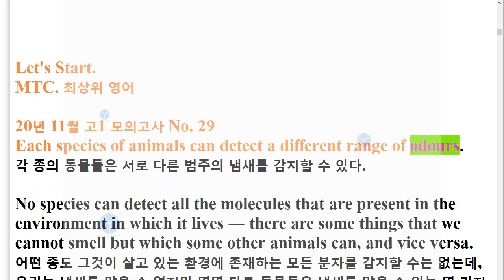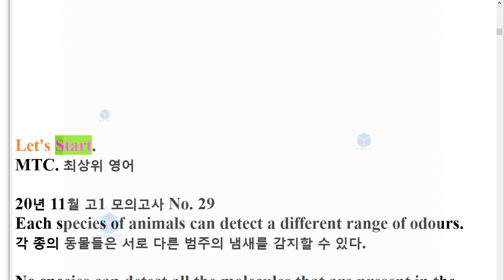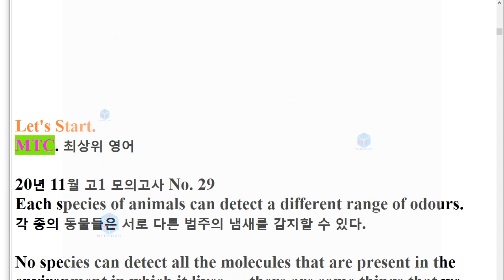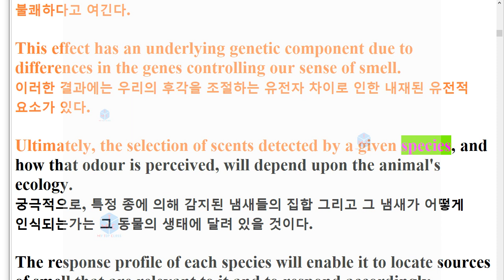R 2020년 11월 고1 29번 모의고사 지문암기교육청 주관 3회 반복영상